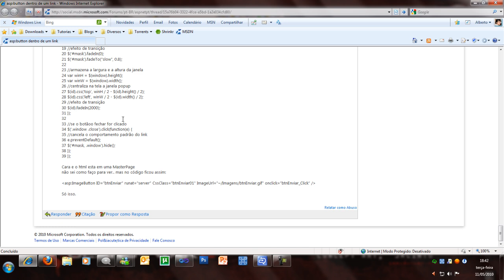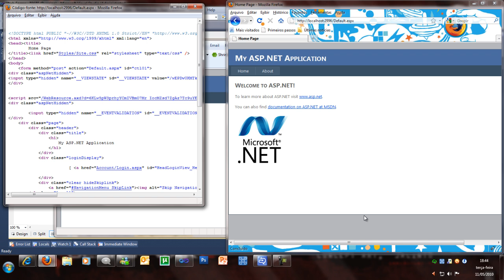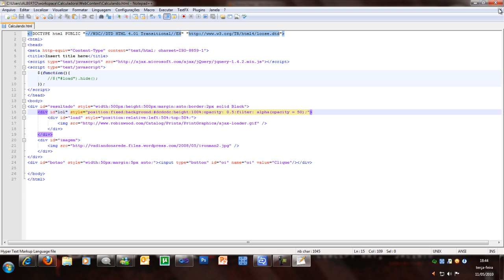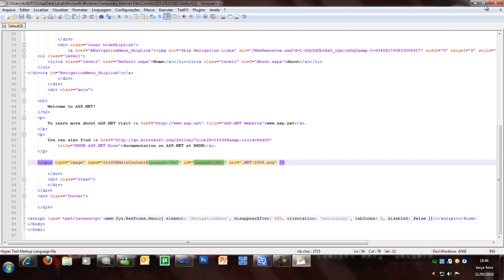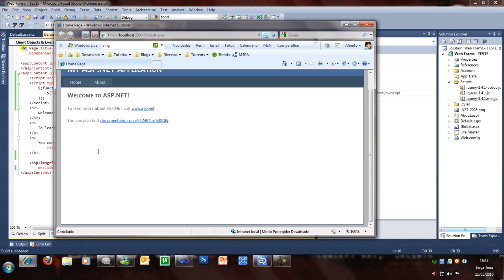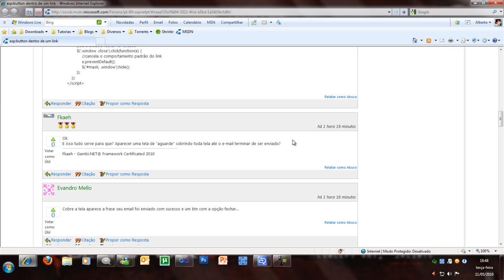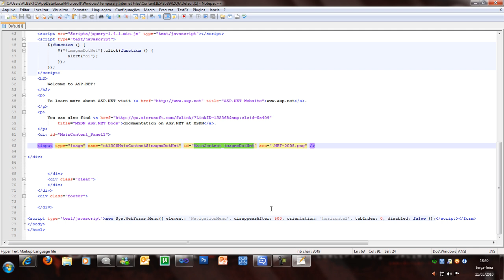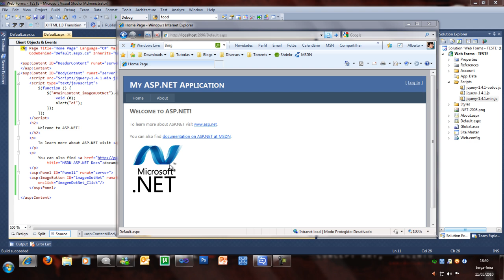jQuery com ASP.NET Web Forms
Veja nesse video como ultilizar jQuery com Web Forms .NET